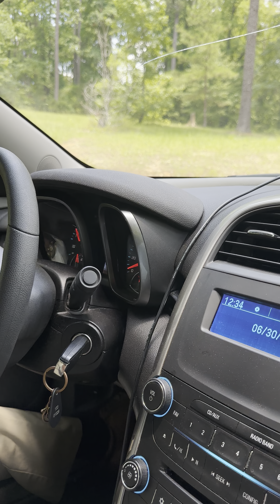FBI Agent Whitlock spot Bull truck